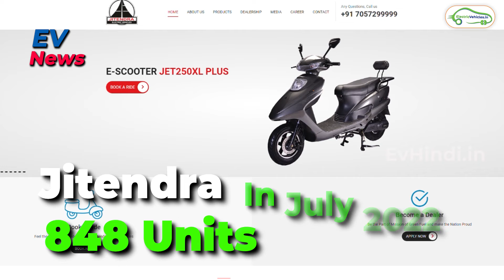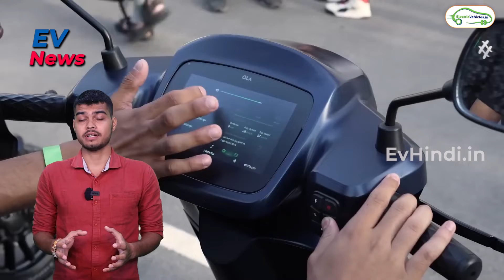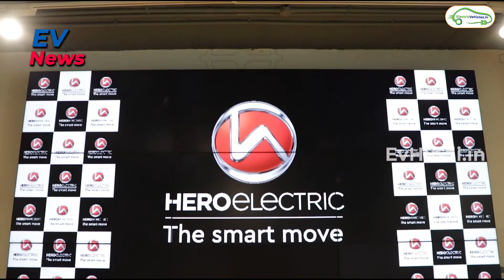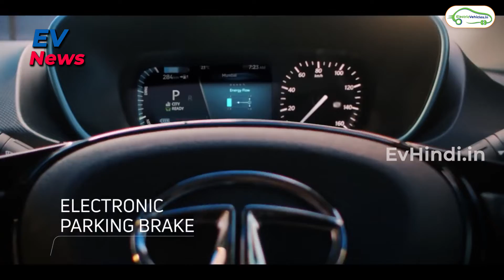Ev Sales August & Skoda New Electric SUV । Latest EvNews । EvHindi